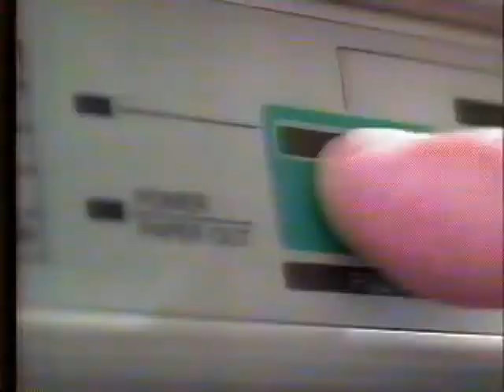Comercial Chilquinta 1993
Material Gentileza de Isabella Labrador

Agencia: Angel Paz Advertising

Cliente: Chilquinta Energia

Productora: Luvin Vergara Publicidad

Director: Luvin Rafael Vergara

Locucion: Estefany Oliveira de Sousa

Tema: Nace la Luz (version Karaoke)

Slogan: En Chilquinta, Trasformamos la Energia en Servicio.